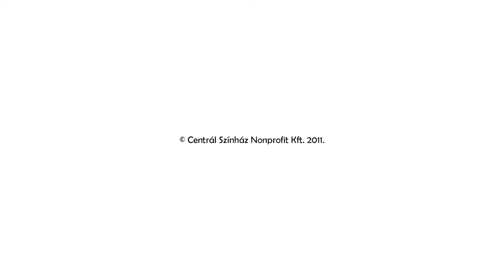XII. Keszthelyi Nyári Játékok - Pletykafeszek Trailer